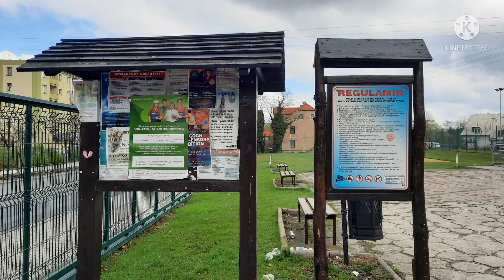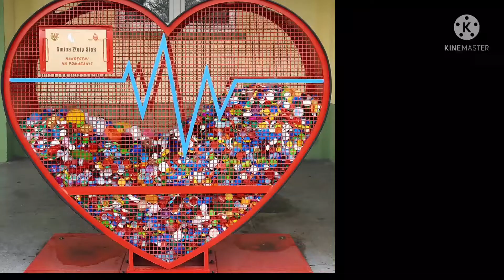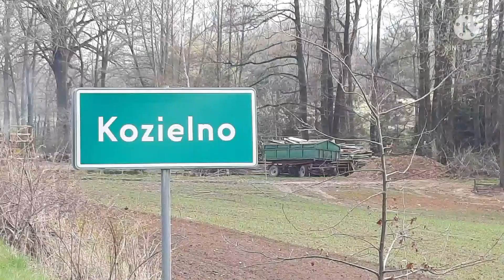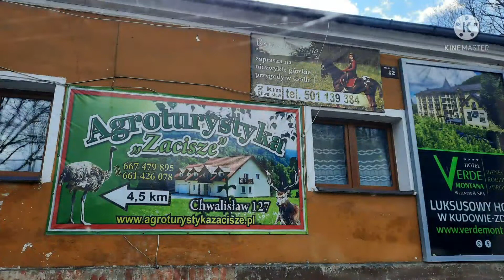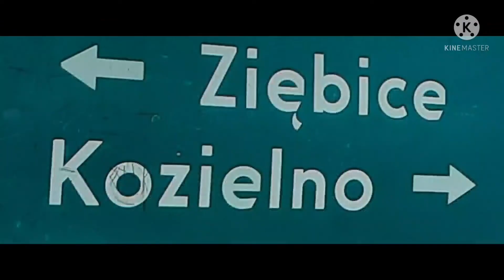Moja wycieczka 16.04.22r w pierwszy Dzień Świąt Wielkanocnych. Całuski